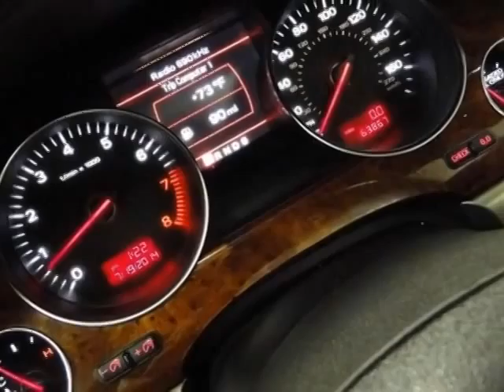2007 Audi A8 L 4dr Sedan 4.2L Sedan - Rolling Meadows, IL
Exotic Motors, Rolling Meadows, IL - 2007 AUDI A8 L QUATTRO! NAV PDC A/C&HTD-STS 20"WHL BANG&OLUFSEN XENON PUSH-START